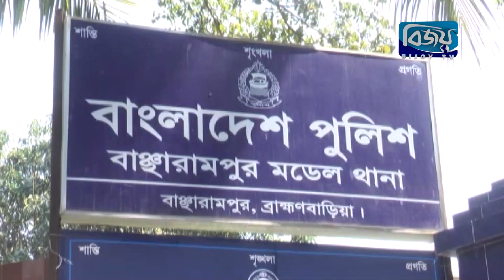ব্রাহ্মণবাড়িয়ার বাঞ্ছারামপুরে নসিমন নিয়ন্ত্রণ হারিয়ে সুন্দর আলী নামে এক শ্রমিক নিহত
ব্রাহ্মণবাড়িয়ার বাঞ্ছারামপুরে নসিমন নিয়ন্ত্রণ হারিয়ে সুন্দর আলী নামে এক শ্রমিক নিহত হয়েছে।
শনিবার সকালে ইউনিয়নের ফতেহপুরে এ দূর্ঘটনা ঘটে। পুলিশ ও প্রত্যক্ষদর্শীরা জানায়, তেঁজখালী থেকে নির্মাণ সামগ্রী নিয়ে বাঞ্ছারামপুর সদরের দিকে যাওয়ার পথে ফতেহপুর এলাকায় নসিমনটি নিয়ন্ত্রণ হারিয়ে খাদে পড়ে যায়। এসময় নসিমনের নিচে চাপা পড়েন সুন্দর আলী। পরে স্থানীয়রা উদ্ধার করে উপজেলা স্বাস্থ্য কমপ্লেক্সে নিয়ে গেলে কর্তব্যরত চিকিৎসক তাকে মৃত ঘোষণা করেন।